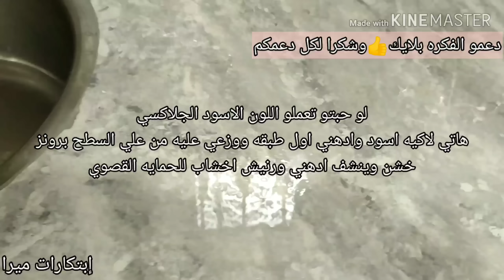زهقتي من رخامه المطبخ هنغيرها من غير استيكر وهنخليهاشبه الرخام الغالي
رخامه المطبخ. المطبخ
دهنت رخامه المطبخ .ديكوباج علي الرخام.
تجديدات المطبخ. رخام. افكار لتجديد المطبخ
حرف ابداعيه..أفكار..تجديد.. اعمال فنيه.